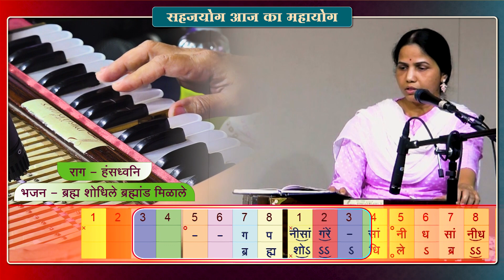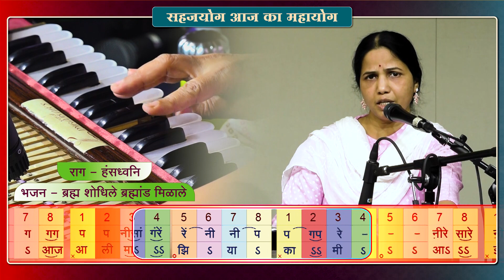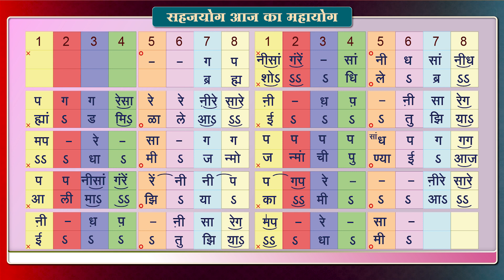Bhajan-Bramha Shodhile |Sahajayoga Bhajan | Learning Sahaj Music | 19 Apr 2023 | Session 08